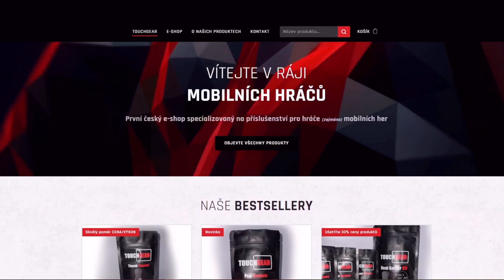NDRT - NEJVÍC DMG za NEJKRATŠÍ ČAS, co jsem kdy viděl! | WoT Blitz